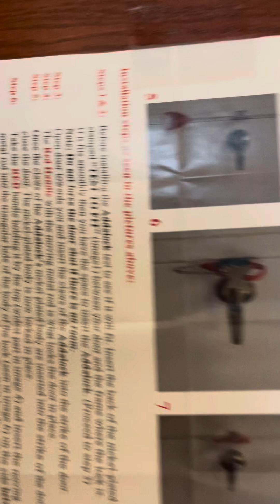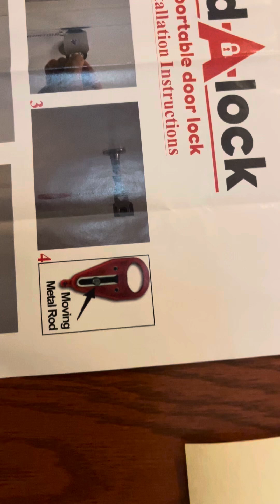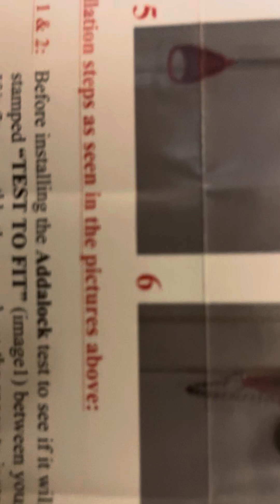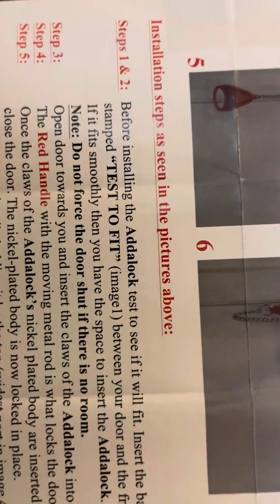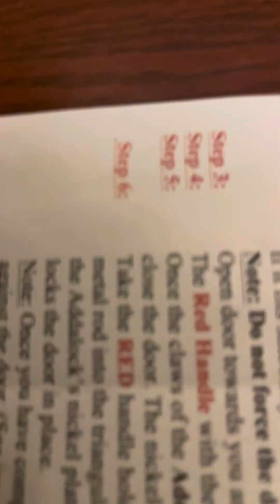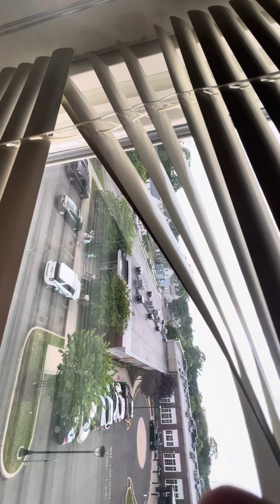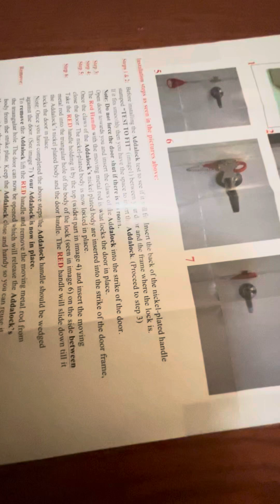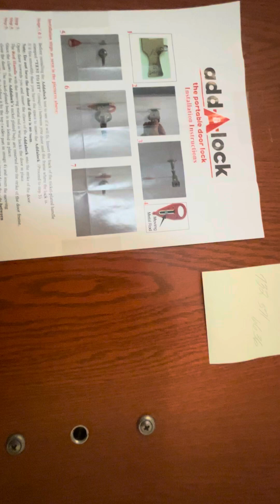Pigs are flat out stupid. Especially the Long Branch pigs 🐷 this is going to be a long one.